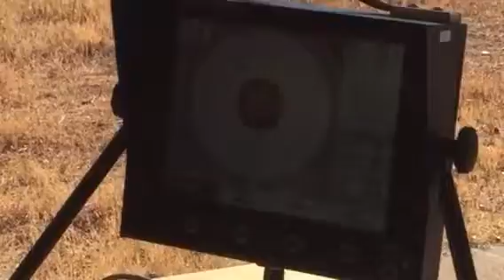CMP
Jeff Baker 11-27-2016